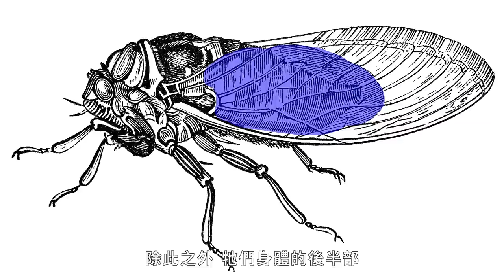蟬的數量跟國債一樣多？17年蟬的生命週期，雄蟬雌蟬叫聲不一樣！ Bug Expert Explains Why Cicadas Are So Loud｜科普長知識｜GQ Taiwan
螞蟻負重能力還比人更強？
蟬的聲音為什麼那麼大？昆蟲學家塞繆爾·拉姆齊 (Samuel Ramsey) 給出了答案。 Sammy 博士解釋了為什麼蟬聚集成大群並發出大量噪音如此重要。